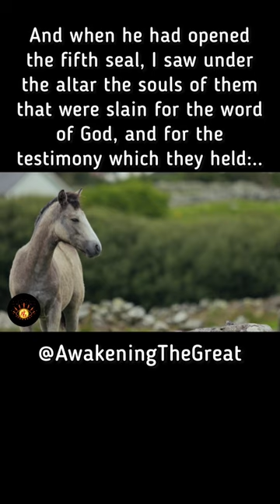Revelation Series Episode 23!